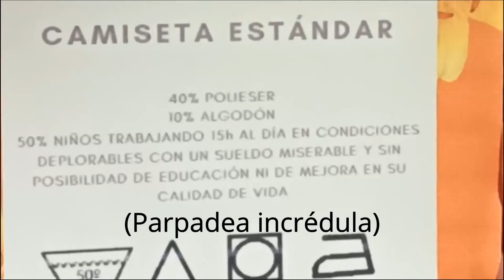No da igual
Queremos denunciar la desigualdad que provoca la explotación infantil. ¿Qué se esconde detrás de unos precios tan bajos?   ¿Quién cose nuestra ropa? Nos preocupa. Por lo tanto proponemos comprar siempre a empresas que cumplen las políticas de defensa del derecho al trabajo. No da igual.

Colegio San Cernin ESO
Festival de Clipmetrajes de Manos Unidas